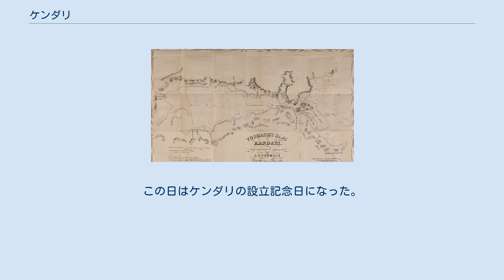ケンダリ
ケンダリはインドネシアのスラウェシ島の南東スラウェシ州の州都である。
ケンダリ湾の奥に有り、モラモ滝が65km東に有る。
2010年時点で人口は31万4812人 で、スラウェシ島でマカッサル、マナド、パルに次いで4番目に大きい。
 南東スラウェシ州の州都である。
郊外にウォルターモンギシディ空港があり、南スラウェシ州マカッサルへの便は多い。
市内にはケンダリ港があり、東部インドネシア各都市との間をフェリーが結んでいる。
町の中心はコタといわれるケンダリ港の近辺であったが、最近はマンドンガ・ウアウアなどの新興商業地のほうが発展している。
近代的なホテルもたち始め、小規模のショッピングモールも開設されて、町は発展傾向にある。
 主な住民はトラキ族、トラジャ族、ブギス族、ムナ族など。
 1831年、オランダの地図製作者のVosmaerはケンダリ地区の地図を作りに訪れた。
作業中、彼は現地人のトラキス人に会い、彼らの王に宮殿や港を建設したと言われている。
 1832年5月9日、宮殿が完成した。
この日はケンダリの設立記念日になった。
 その後、植民地時代にはケンダリはスラウェシ島の重要な都市となり、ケウェダナン地区やライウォイ地区の区都になった。